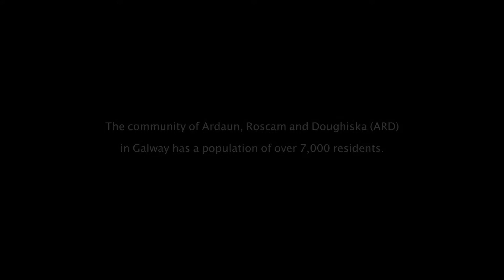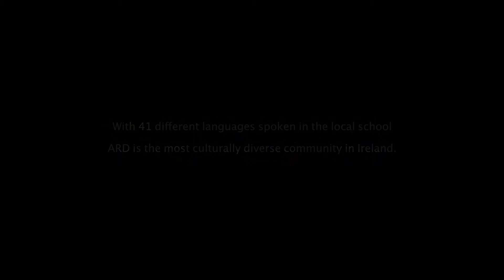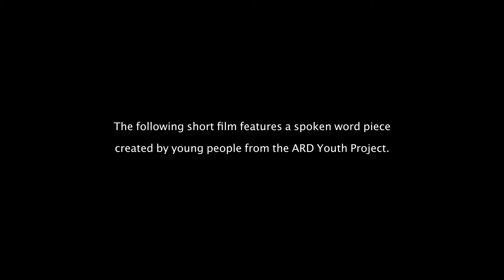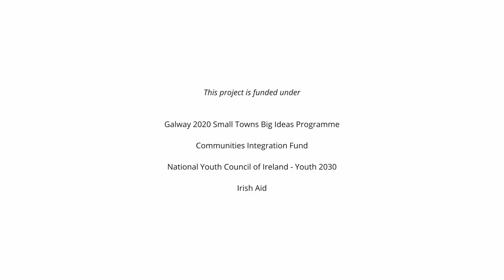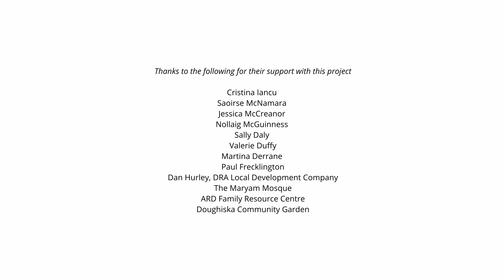Our Words, One Voice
'Our Words, One voice' is a short film directed by Mia Mullarkey and features voices from Doughiska's multicultural community. It was filmed and produced in Doughiska, Galway during Spring 2021. It also features short film 'Different' which was created following a series Spoken Word workshops with young people and was facilitated by Kelvin Akpaloo.  The project was funded by Galway 2020 , Communities Integration Fund, National Youth Council of Ireland and Irish Aid